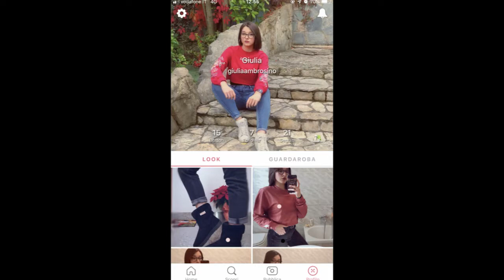TRY ON HAUL PRESALDI STRADIVARIUS, ALCOTT ECC...🛍💶 |GA